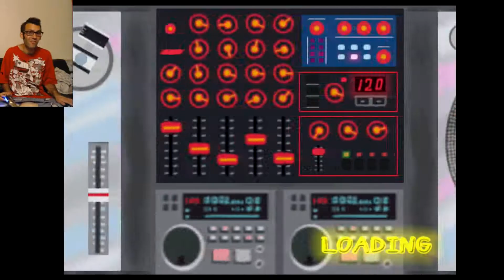Tom Wolf Parappa The Rapper 2 Episode 3 HAIRCUTS AND VIDEO GAMES